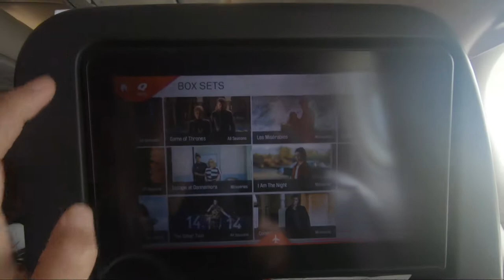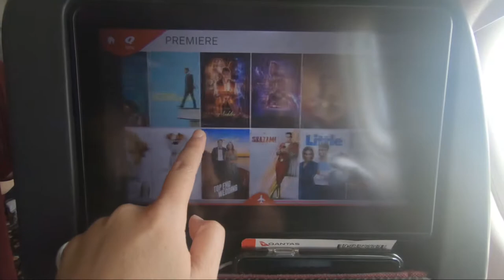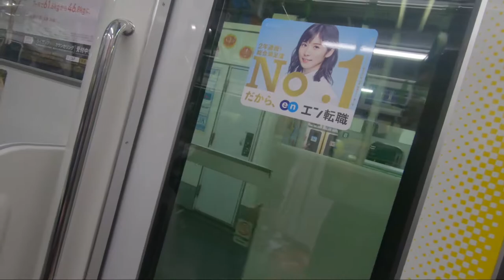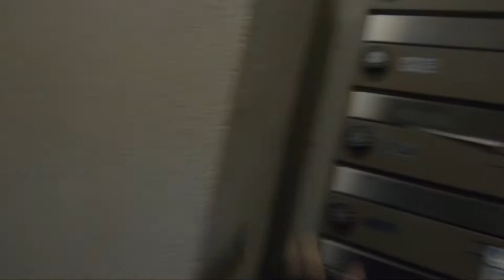2019 - Landing in Japan & our Airbnb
Melbourne to Japan! And a brief look at our Airbnb.

Go Pro 7